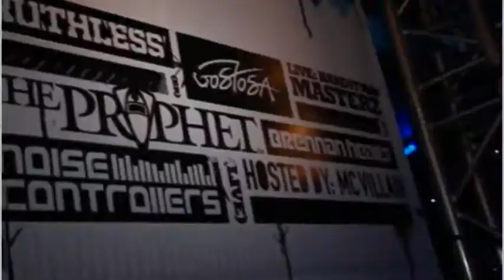Headhunterz Official Aftermovie (Outland, Rotterdam)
The Official  Aftermovie of Headhunterz at Outland, Rotterdam

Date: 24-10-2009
Location: Outland, Rotterdam

Line-up:
Headhunterz
The Prophet
Ruthless
Gostosa
Hardstyle Masterz: LIVE
Noise Controllers: LIVE
Brennan Heart
Hosted by: MC Villain